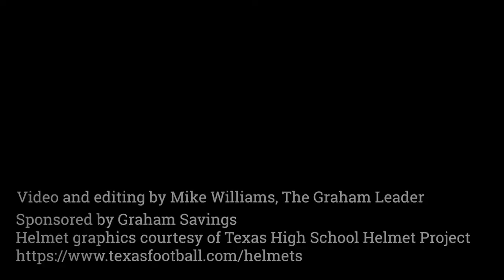Friday Night Highlights: Steers at Krum Bobcats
Graham Steers football highlights vs. Krum Bobcats

Video and editing by Mike Williams, The Graham Leader
Helmet graphics courtesy of Texas High School Helmet Project